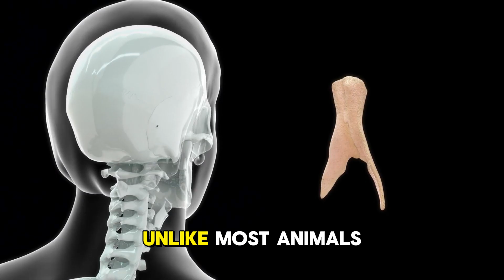5 Amazing Shark Facts You Didn’t Know | Incredible Secrets of the Ocean | Wild animals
🦈 Think sharks are just scary? Think again!
In this short and exciting video, we reveal 5 mind-blowing facts about sharks that will change the way you see these ocean predators. From glow-in-the-dark deep-sea species to sharks that can walk on land, these facts will amaze you.

Whether you're a shark lover, a fan of ocean life, or just someone who enjoys learning cool animal facts, this video is for you.

📌 Topics covered:

Ancient sharks older than dinosaurs

Bioluminescent sharks

Sharks without bones

Shark super senses

Walking sharks

In this video, we dive deep into the ocean to bring you the top 5 shark facts that will blow your mind. From the mysterious walking shark and sharks that glow in the dark, to the shocking truth that sharks have no bones, every fact in this video reveals something incredible about these sea predators.

Discover the coolest shark facts, explore the world of deep sea creatures, and learn why sharks are some of the most fascinating ocean animals on the planet. Perfect for fans of marine life, animal facts, or anyone who loves a good sharks documentary.

Whether you're a student, an ocean lover, or just curious, this shark video is packed with shark education that’s fun and easy to understand.